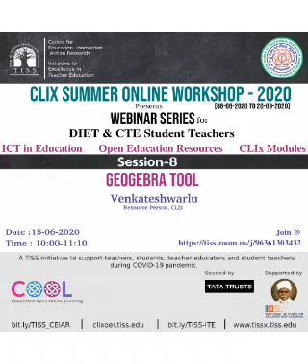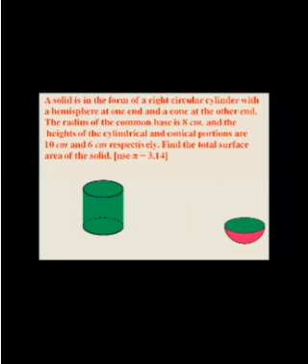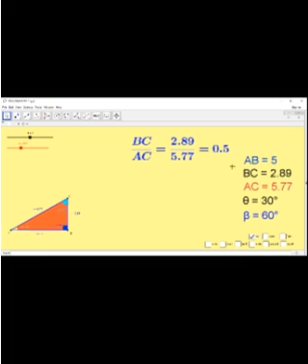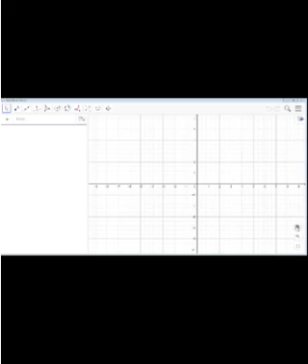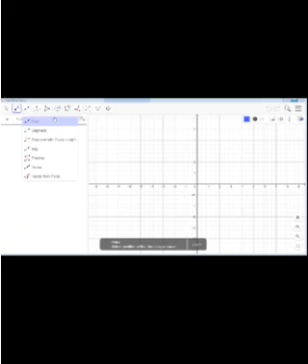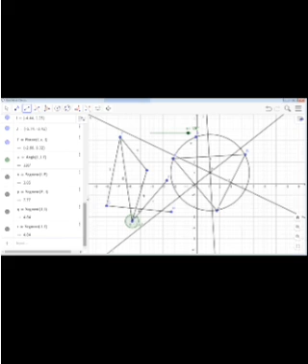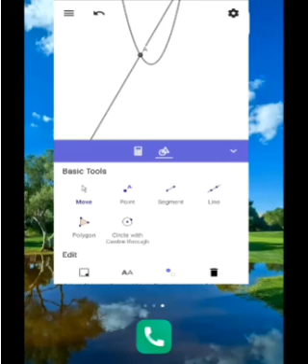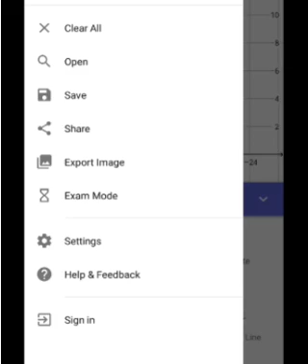[CLIx Webinar 8] : Geogebra Tool